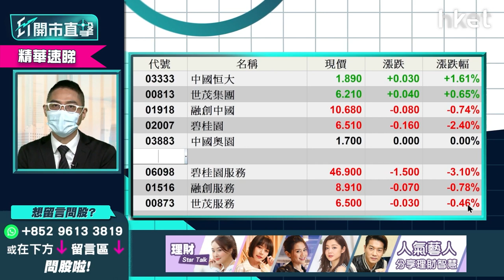【ET開市直擊】（精華）內房股真係見底？物管股又點睇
受國策影響，去年至今內房股市況持續低迷。中國恒大（03333）昨日回升後今早回調、世茂集團（00813）大漲逾7%、融創中國（01918）則持平，內房股最壞情況已過？芸芸物管股又點揀？華盛證券證券分析師聶振邦（Thomas）畀貼士揀物管股宜考慮股權結構背景，母企為內房股的物管股又可否借勢反彈？立即點擊收看／收聽：【按此速睇策略分析】

**重溫【ET開市直擊】科網股「真」殺估值？內房股「真」現曙光？**

Time Code
00:43 - 美股焦點及上日表現
03:15 - 美股及外圍市況
06:07 - 恒指走勢及及北水盤路
07:23 - 焦點股買賣策略
10:10 - 港股開市初段市況速報
12:32 - 科技股宜炒波幅  美團（03690）上落區間位如何？
16:54 - 內房股最壞時間已過？ 中國恒大（03333）、世茂集團（00813）、融創中國（01918）
19:33 - 物管股有反彈   或有望跟隨內房股母企反彈
21:56 - 利是股推介：啟明醫療（02500）市帳率僅兩倍現價可入？  跌至上市低位值博率高
26:20 - 港股開市早段市況速報
26:44 - ET個股推介：蒙牛（02319）  內需股有望跑贏大市
29:34 - 港股開市早段市況速報
30:00 - 觀眾問股：友邦（01299）35元入  持貨多年倍賺需套現獲利？
32:05 - 觀眾問股：港交所（00388）480元買入支持位在哪？該如何處理？
33:31 - 觀眾問股：比亞迪（01299）甚麼價位可入？
34:53 - 觀眾問股：阿里巴巴（09988）  一年內能否上望160元？
37:45 - 觀眾問股：烏克蘭局勢對美股後市的影響點睇？ 想買Netflix（NFLX.US）甚麼價位可入？
41:25 - 觀眾問股：NVIDIA（NVDA.US）  波音（BA.US）2 揀 1
45:17 - 觀眾問股：中國銀行（03988） 甚?價錢入手？  明年股息率可否維持6%以上？
46:47 - 觀眾問股：新世界（00017）、新鴻基（00016）收息吸引邊隻吸引？
49:40 - 觀眾問股：滙控（00005） 已買一注甚麼價位可再入？
51:25 - 觀眾問股：藥明生物（02269）89.7元有貨點睇？ 目標和止蝕位？
52:43 - 觀眾問股：領展房產（00823）已收息，現貨換馬是否好選擇？
53:46 - 觀眾問股：金山軟件（03888）36.4元有貨上望多少？
55:02 - 消息股速報：中遠海控（01919）、東方海外（00316）、鋒鋰業（01772）、江西銅（00358）、霸王集團（01338）、百勝中國（09987）
56:57 - 財經日誌提提你